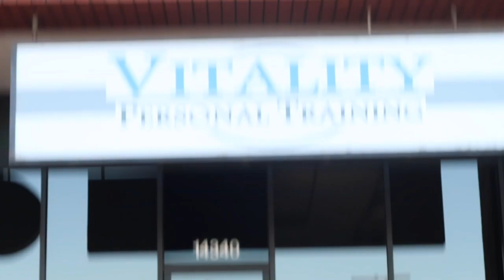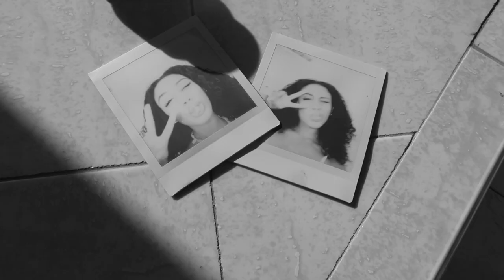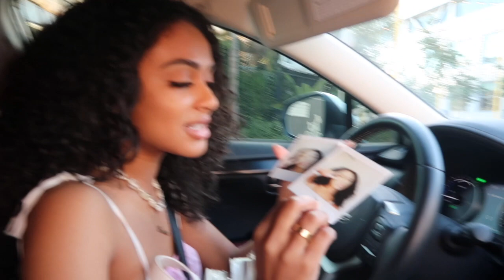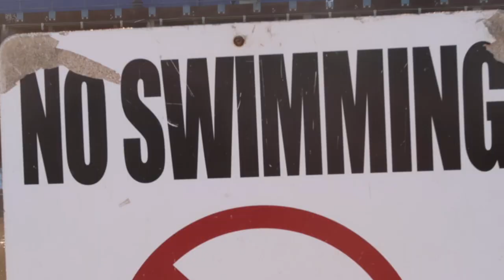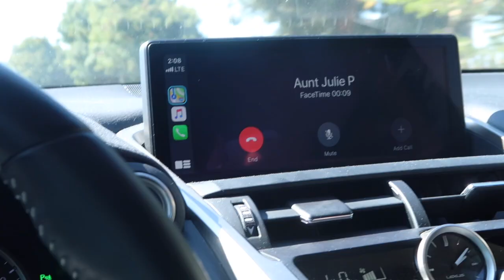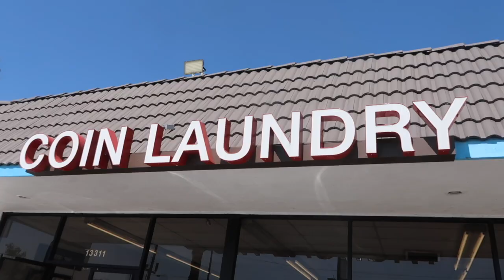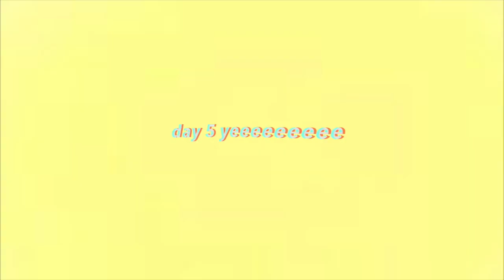i dressed as different aesthetics for a week ft. my multiple personalities